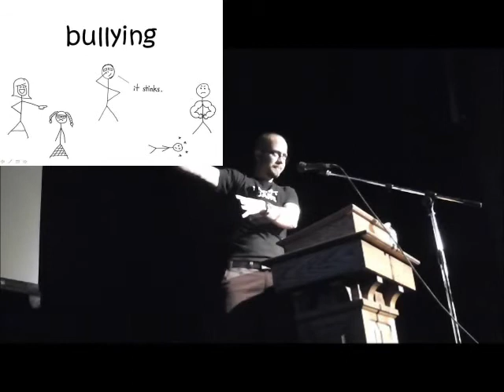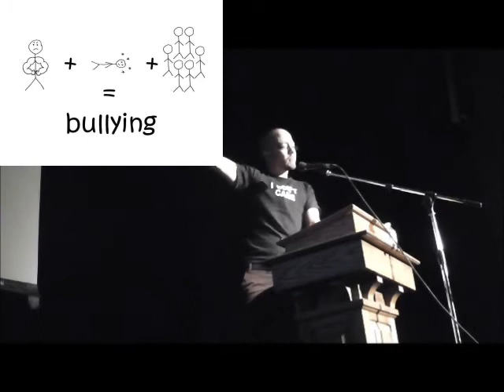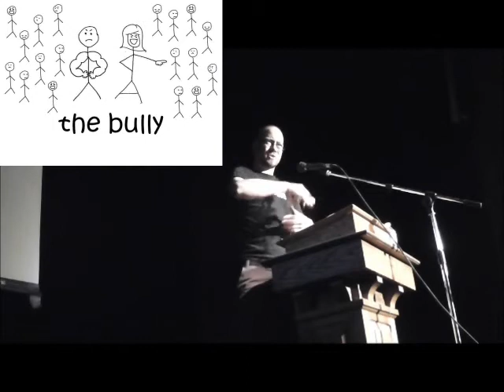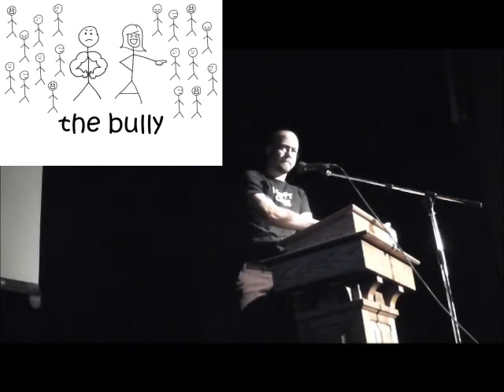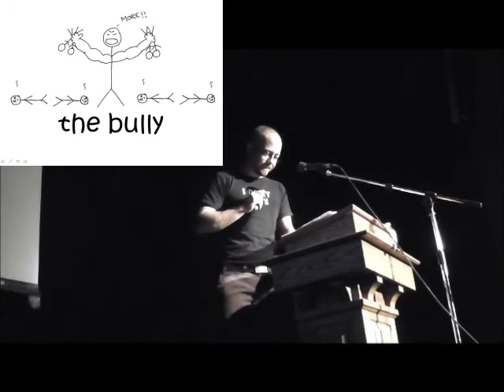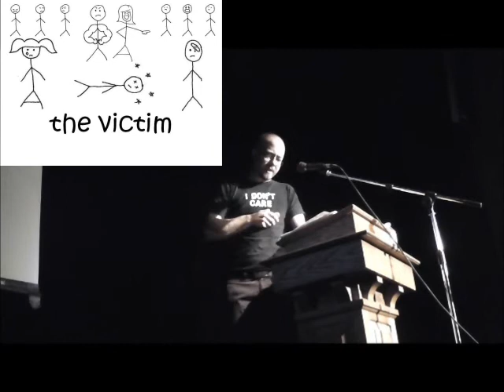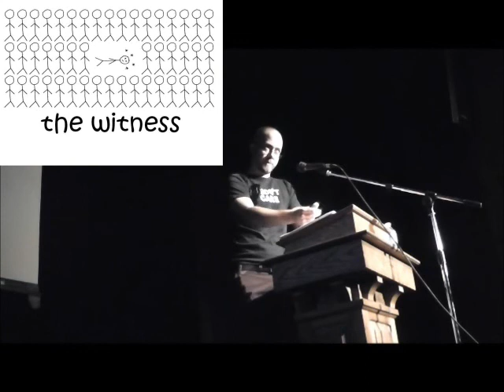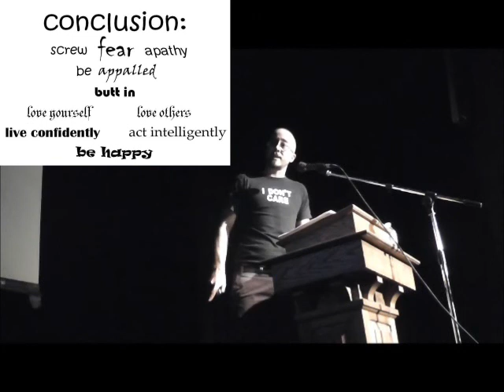Calvin Neufeld on Bullying - PDCI Perth 2012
Calvin Neufeld speaks to Perth & District Collegiate Institute as part of the high school's Anti-Bullying Week, November 8, 2012.